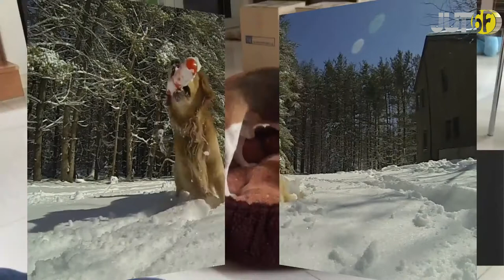Most Popular Dog Breeds - Top 10 Most Popular Dog Breeds in America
When you want to breed a dog, but you do not know which dog is suitable, popular in the place where you live. However, some countries will have the most popular dog breeds in there. Then this is a suggestion for those who live in the United States is a list of the most popular dog breeds in America.

1. Labrador Retriever
2. German Shepherd
3. Golden Retriever
4. Beagle
5. Bulldog
6. Yorkshire Terrier
7. Boxer
8. Poodle
9. Rottweiler
10. Dachshund